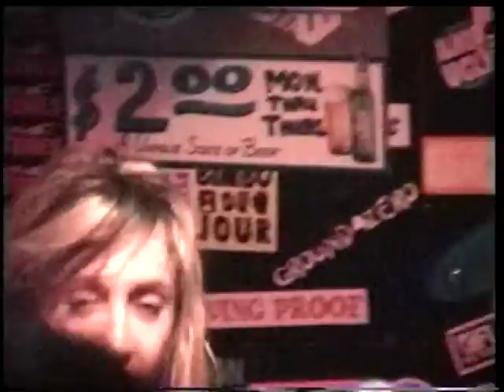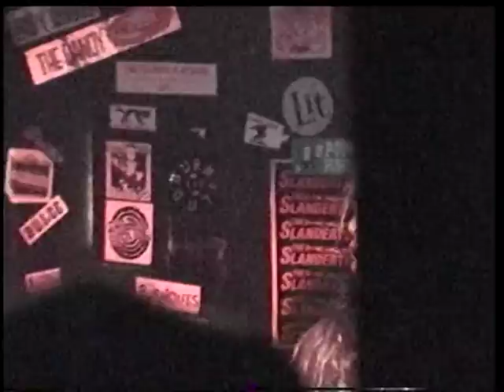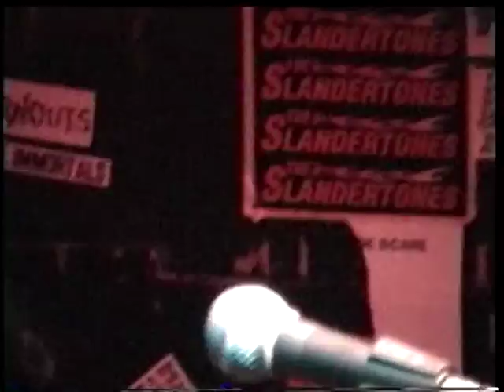L7 1999 03 13 live @ Linda’s Doll Hut, Anaheim California, USA 48min19 HI8 MASTER